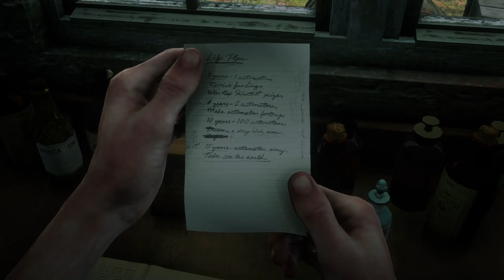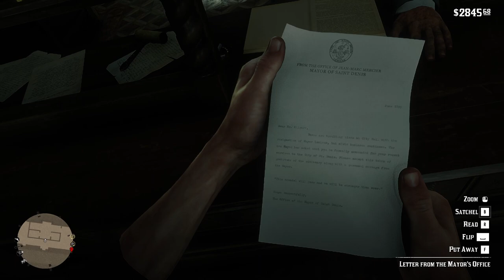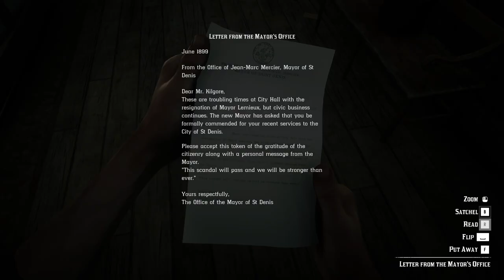RED DEAD REDEMPTION 2 Gameplay Walkthrough Part-72 NG PC (HINDI + ENGLISH)